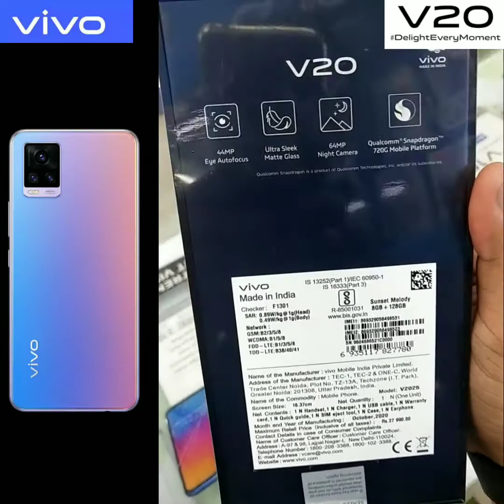VIVO V20 unboxing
vivo v20 delight every moment 44mp eye auto focus camera